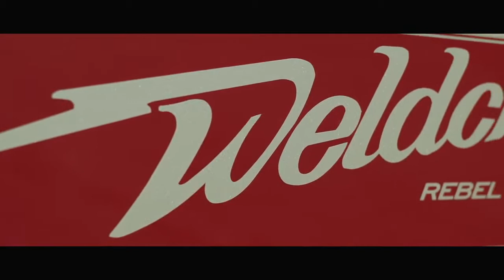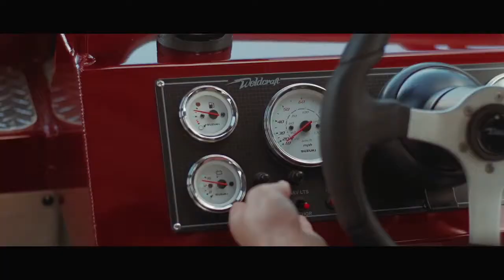Тест драйв катера Weldcraft 202 Rebel Видеообзор